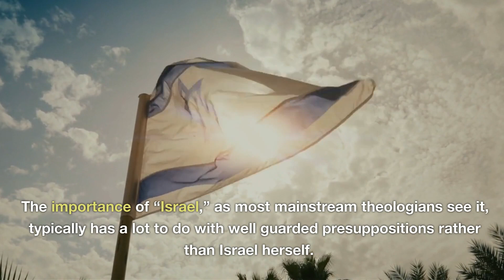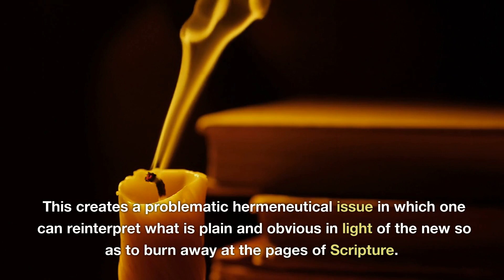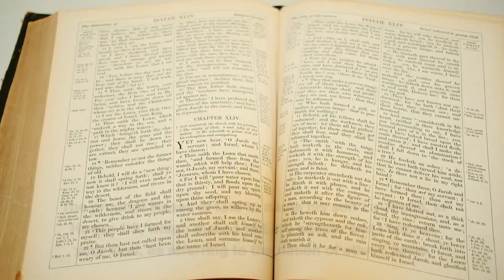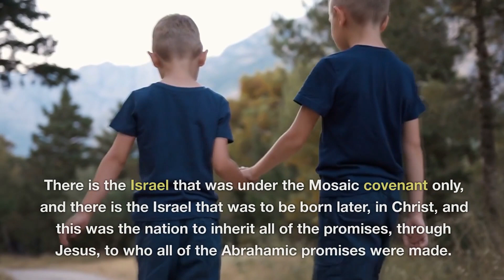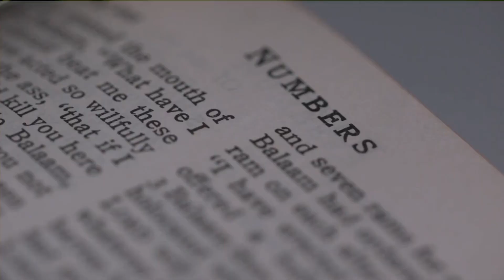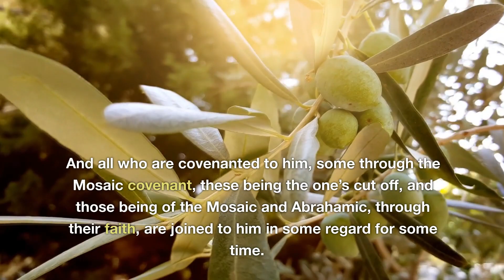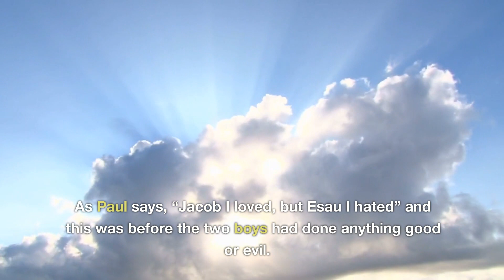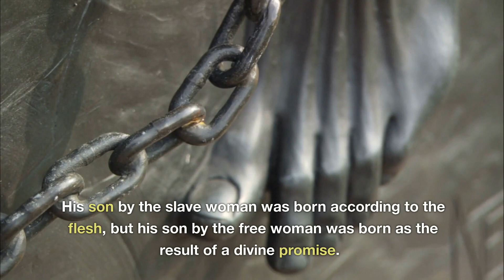Bible Study Made Simple - Who is Israel?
This channel's focus is on end times studies relating to the return of Jesus and the second coming.